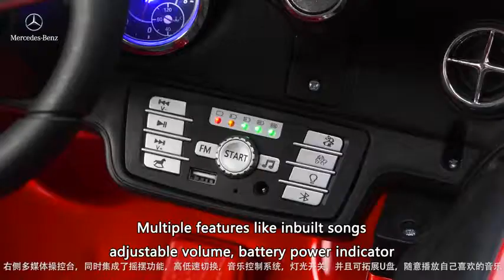Uenjoy Mercedes-Benz Ride On Car